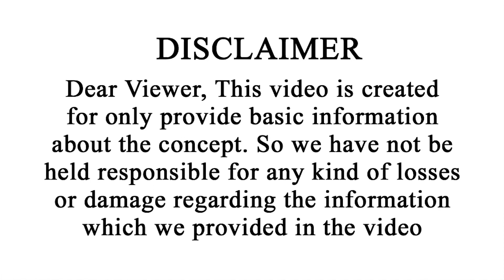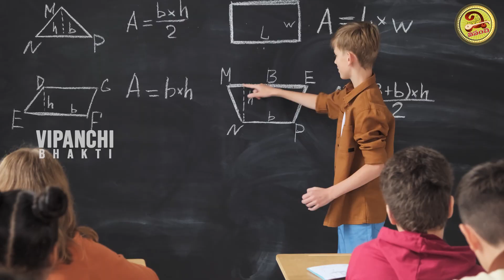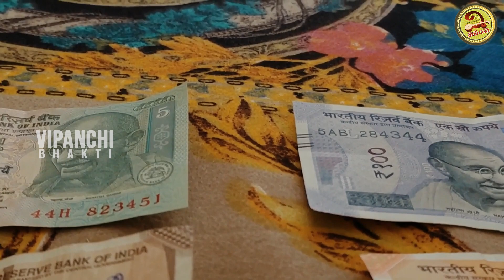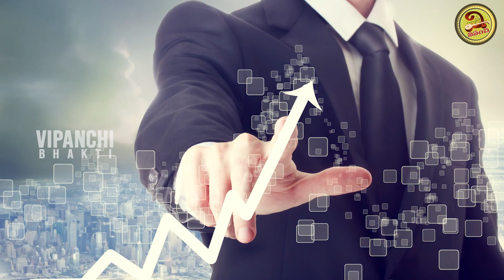గురు శుక్రుల కలయిక వలన ఈ రాశుల వారికి అదృష్ట యోగం | Guru Shukra Conjunction Effect On Zodiac Signs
గురు శుక్రుల కలయిక వలన ఈ రాశుల వారికి అదృష్ట యోగం | Guru Shukra Conjunction Effect On Zodiac Signs | Vipanchi Bhakti